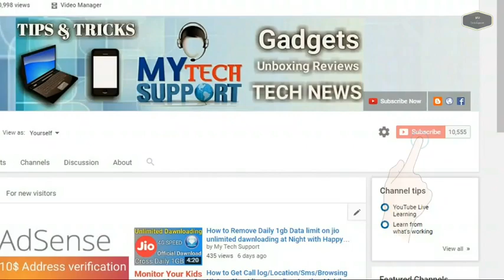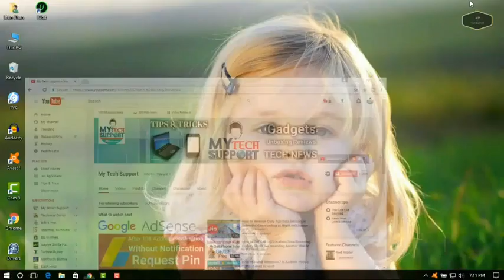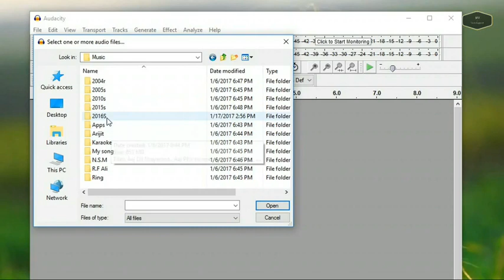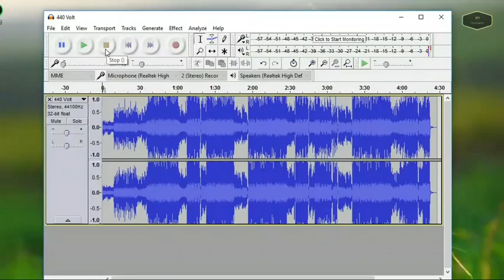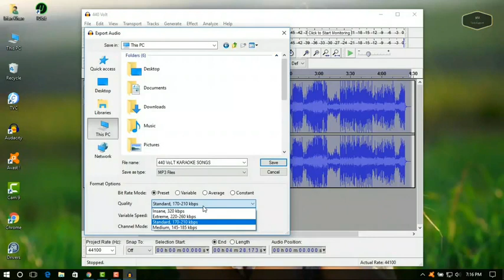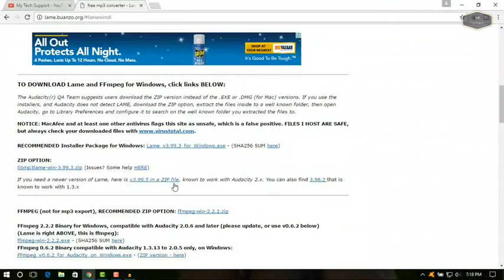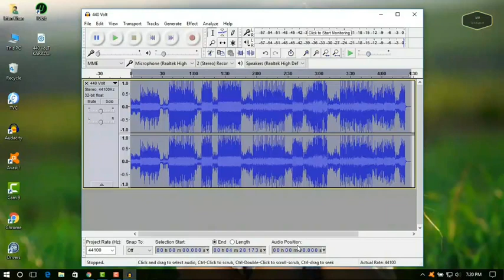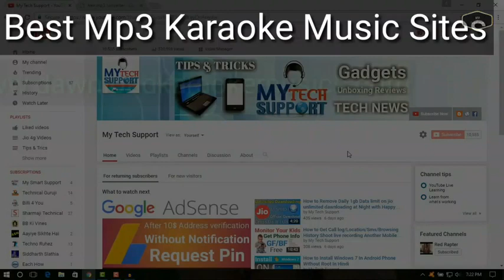How to make karaoke songs for singing best 4 Karaoke website